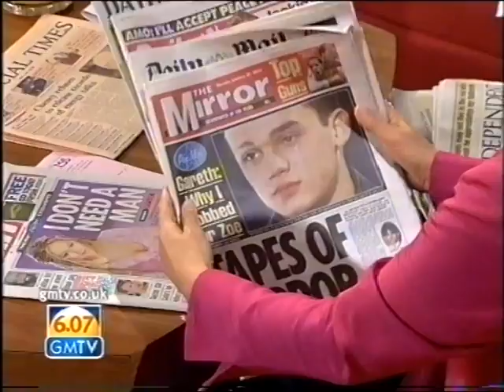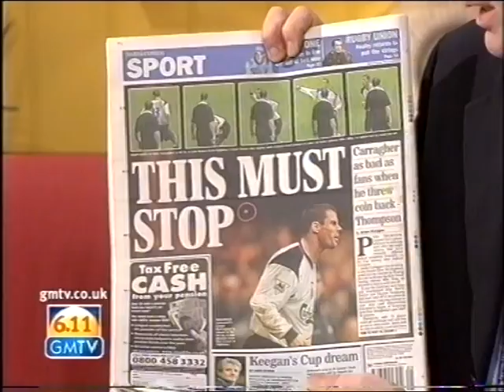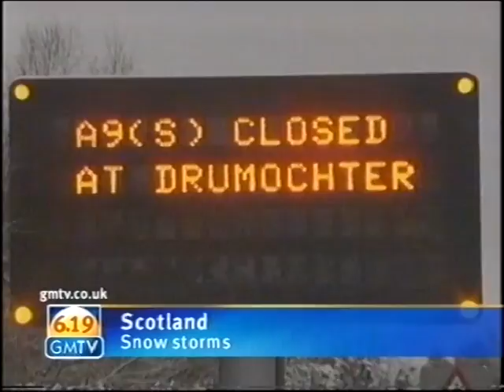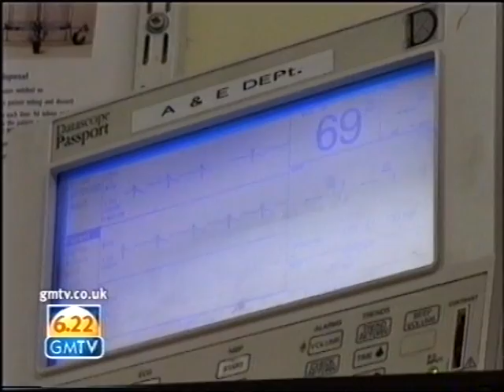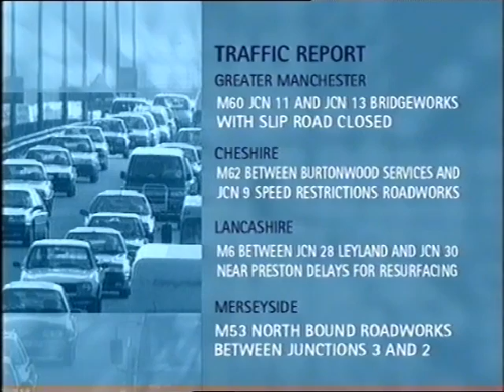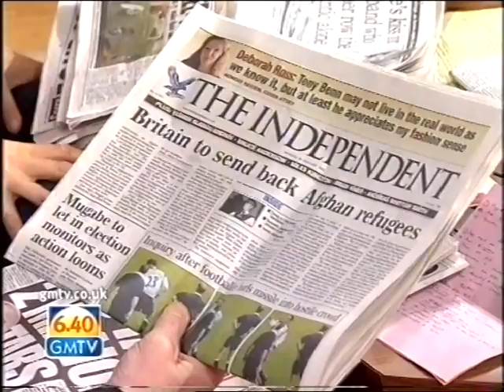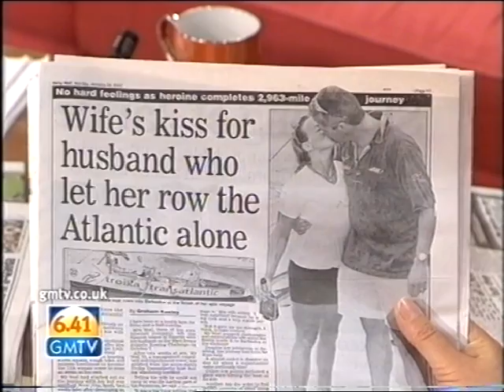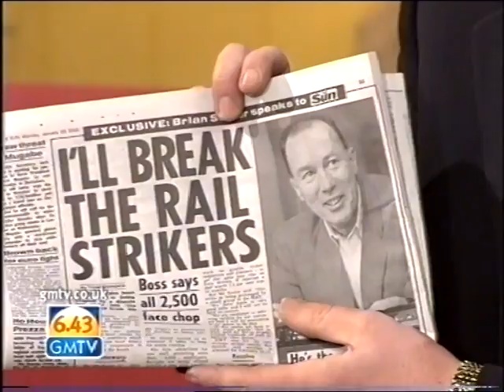GMTV News Hour 28/1/02